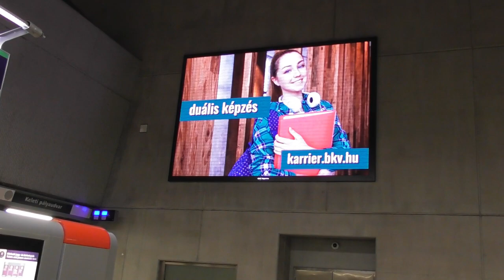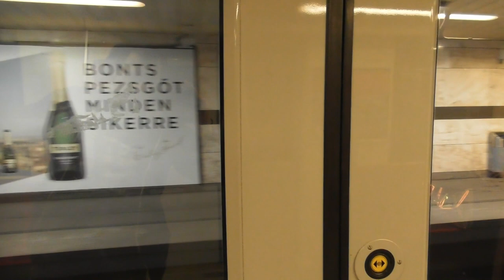2021 ősz Metrók M4 és M2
Bankszámla:
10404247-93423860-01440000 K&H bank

Pár vegyes snitt M4 és M2, egyelőre új videó nem várható régebbiekből rakok még fel ha találok